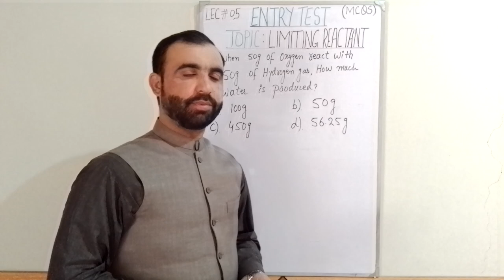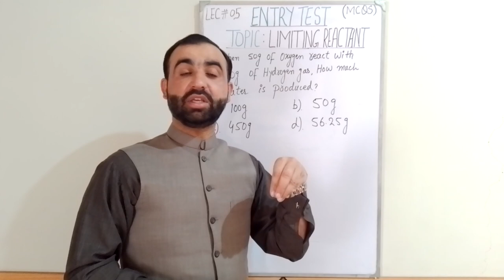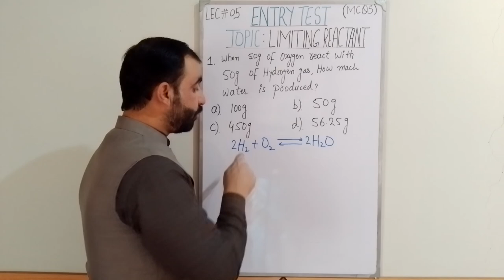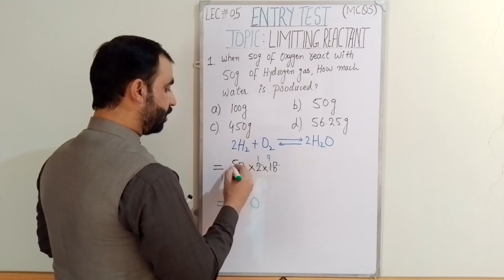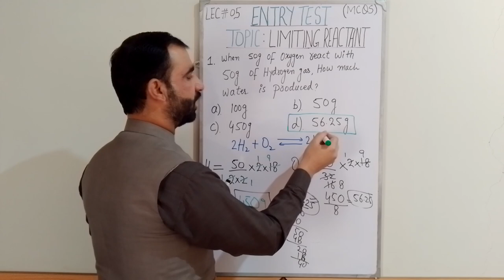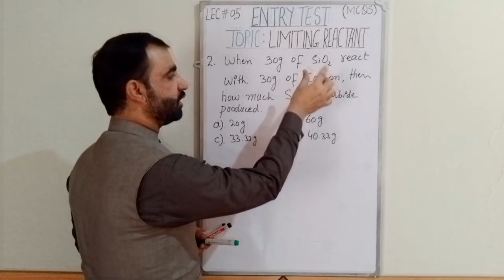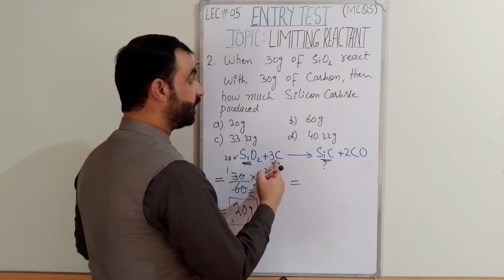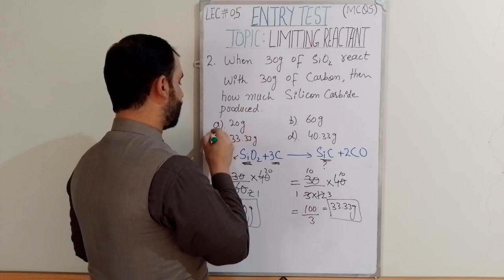MCQS FOR ENTRY TEST # STOICHIOMETRY # MCQS OF LIMITING REACTANT # LECTURE NO.# 05.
This video helpful for the student to solve numerical of the topic limiting reactant and also their mcqs.